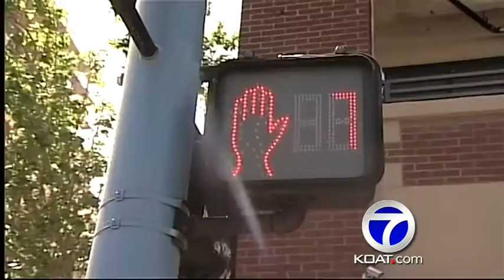Anasazi Building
The Anasazi building, for years has been sitting vacant downtown.